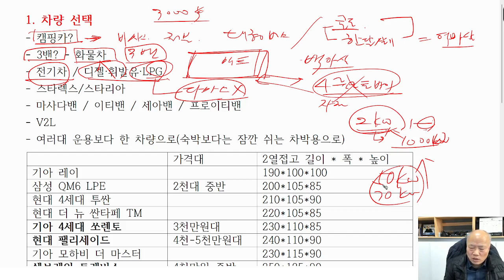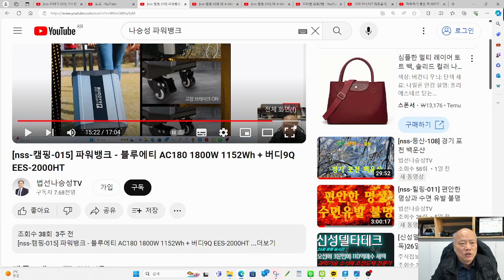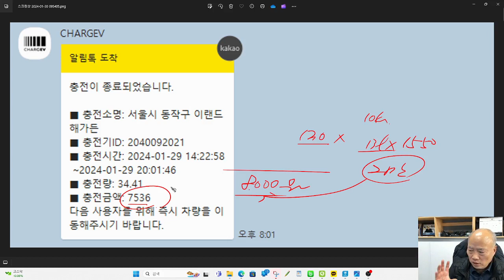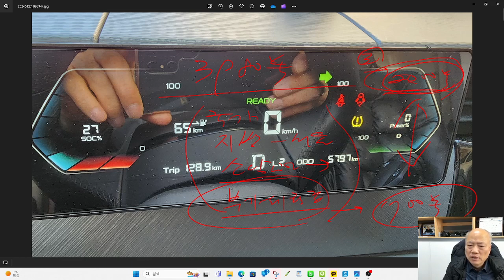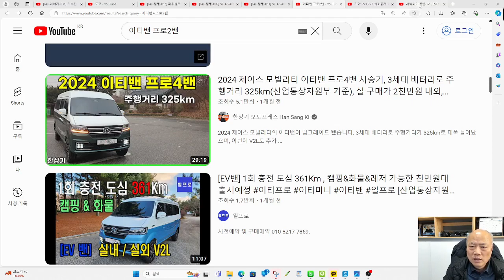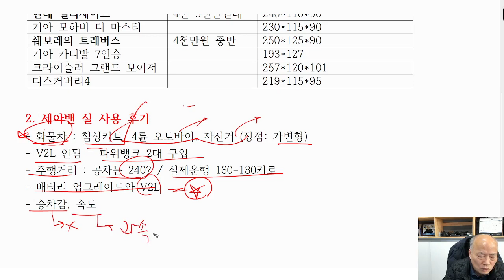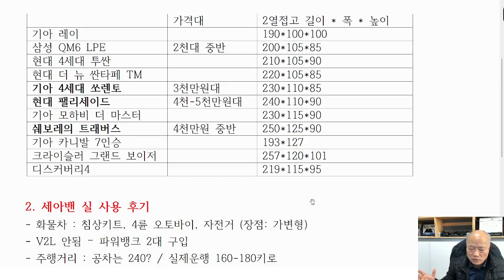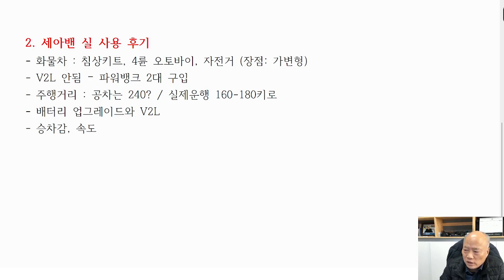[nss-캠핑-016] 캠핑카 또는 전기 화물차 구입할까